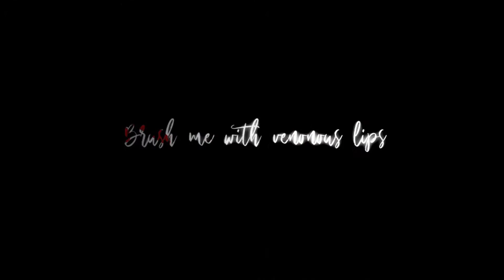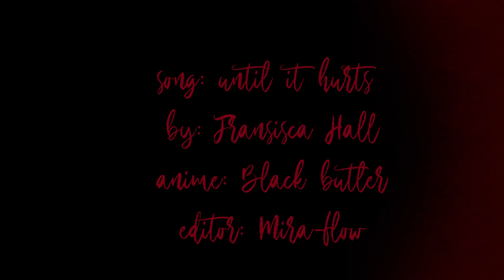🌹 until it hurts Black butler AMV sebawill 🌹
Another sebastian michaelis x william t. spears video made by me ^-^
No one else would do it so I had to make it myself xD

when I first heard this beautiful song (until it hurts by Fransisca Hall ) I directly thought about them, it's as easy as that.

A friend of mine really helped me to make this video, (calciferous-kelpie on tumblr) I'm so thankful for that ^o^

the anime is black butler of course, this is what I mainly edit.
I'll try to edit something else one day soon xD